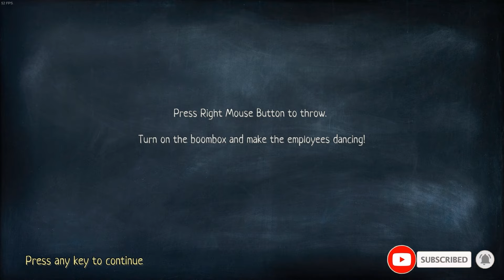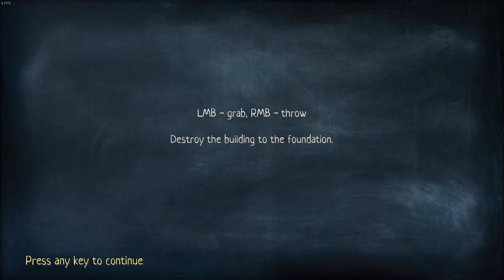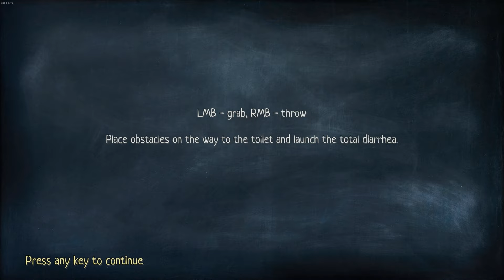Me In The Office Gameplay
Me in the Office is a comedy destruction game where you can destroy the large three-floor office in different ways. In this game you are anything but a regular employee in an office. Throw furniture, smash glass, raise a fuss or make employees dance - do anything you want, no one will fire you!